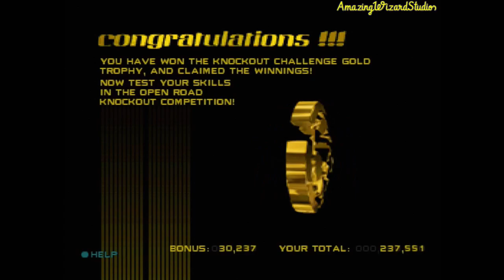Let's Play Need for Speed: High Stakes (PS1, NTSC U/C) | Part 10: The Fear of Eliminations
Thanks for all of the support for AmazingWizardStudios. This is Part 10 of Let's Play Need for Speed: High Stakes on the Sony PlayStation!

Knockout Challenge

Welcome to the Knockout Challenge. In this special event, you have to be careful because it's different. At the end of each race, the driver who places last is eliminated from the competition. Pay 10,000, and if you win the knockout, you earn 45,000 credits. According to GTRufus, there's no prize for second or third place. Anyway, this is yet another open entry special event, and we chose the Chevrolet Corvette, so our opponents are driving Ferrari 550 Maranellos and of course Chevrolet Corvettes. Good luck and enjoy.

Car Used: Chevrolet Corvette
Transmission: Manual
ABS: Off

Table of Contents:

03:58 Race 1 @ Landstrasse
08:35 Replay
15:01 Race 2 @ Route Adonf
19:02 Replay
25:20 Race 3 @ Celtic Ruins
29:28 Replay
35:06 Race 4 @ Kindiak Park
39:00 Replay
44:28 Race 5 @ Durham Road
47:56 Replay
52:13 Award

Information about Need for Speed: High Stakes
Publisher(s): Electronic Arts
Developer(s): EA Canada, EA Seattle
Initial Release Date: March 24, 1999
Platform(s): Microsoft Windows, PlayStation